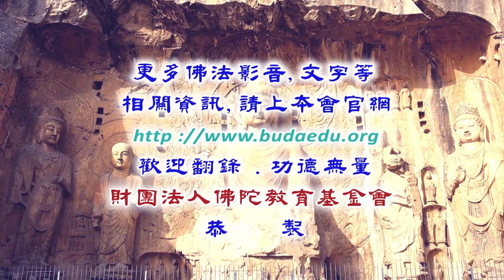普賢行願品--第014集/旭因法師主講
普賢行願品 (已圓滿課程-共17集)
第四屆/假日佛學院/淨土宗/
主講者：旭因法師
啟講日期：2020年03月21日
演講地點：本會三樓講堂